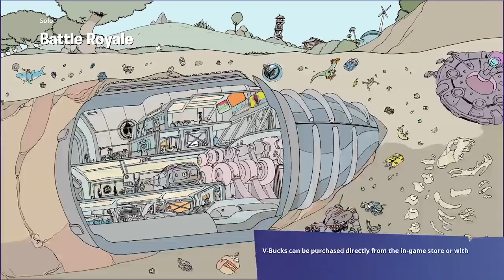Daily bugle has something big happening